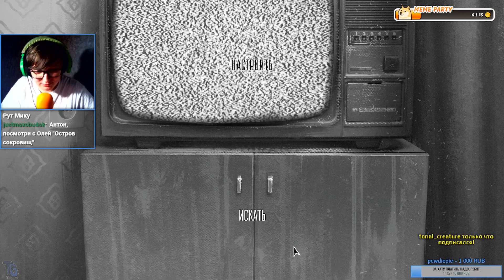[1] Эпизод 1 | Зайчик (Tiny Bunny)